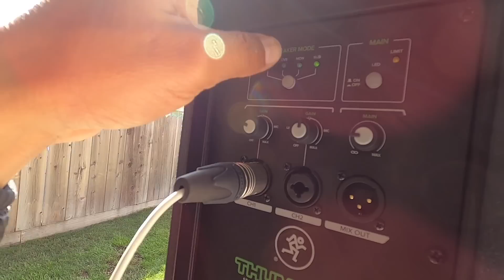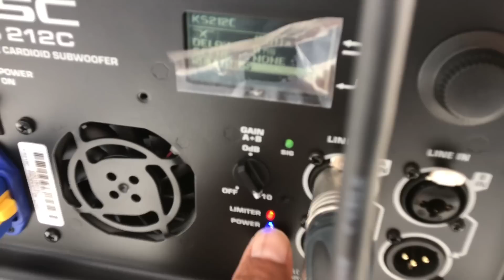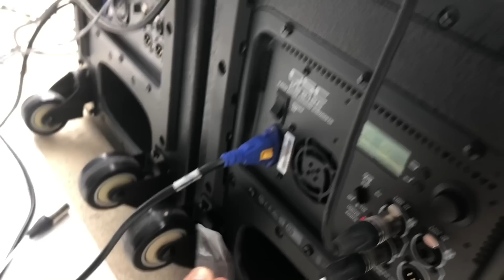Por fin voy a probar esos bajos raros